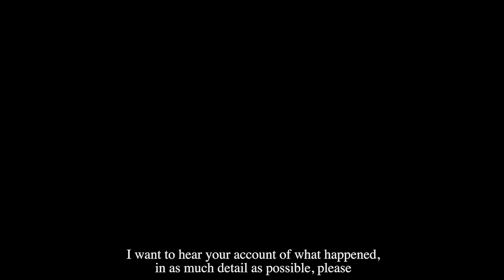Teaser Baile de mascaras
Teaser del nuevo cortometraje "Baile de máscaras". Dirigido por Javier Oliver y protagonizado por Antonio Dechent, Jesús Cenizo y Clare Durant.

PREMIOS

1) Mejor Dirección en FIAfest 2016 (Colombia).

2) Mejor Montaje en FIAfest 2016 (Colombia).

3) Mejor Guion en FIAfest 2016 (Colombia)

4) 2º Mejor Cortometraje en Mairena Creativa´16 (Sevilla)

5) Mención de honor en CreaSevilla 2016 (Sevilla)

6) 3RD Best Cinematographer in 12 Month Film Festival 2017 (Rumanía)

7) PREMIO RTVA A MEJOR PRODUCCIÓN EN ISLANTILLA CINEFORUM

8) Mejor cortometraje en Novembre Negre.

9) Premio LG al mejor cortometraje de género negro en Cortogenia.

SELECCIONES

1) FIAfest 2016 (Colombia).

2) Mairena Creativa´16 (Sevilla)

3) CreaSevilla 2016 (Sevilla)

4) 12 Month Film Festival 2017 (Rumanía)

5) Cortogenia 2016 (Madrid)

6) Tour Film Festival 2016 (Roma)

7) Tlanchana Fest 2016 (México)

8) ABYCINE XVIII Edición 2016 (Albacete)

9) IFF Golden Anteaters 2016 (Polonia)

10) 10 Festival de Cine Bajo la Luna. Islantilla (Huelva).

11) Korterraza (País Vasco).

12) Festival Internacional de Cine Independiente de Elche- Sección Ópera Prima (Elche).

13) Sanfernancine (Madrid).

14) Festival Internacional del cortometraje FIC Esmi (Argentina).

15) Festival de Cortometrajes El Milagro (Badajoz).

16) Octubre Corto- Festival de cine de Arnedo (La Rioja).

17) Festival de cortos Villa de La Orotava- Sección OFF (Tenerife).

18) Festival Internacional de Cortometrajes de Cuenca, FICCión-20 (Cuenca).

19) Concurso CortODS (La Rioja).

20) Manzana Rec (Ciudad Real).